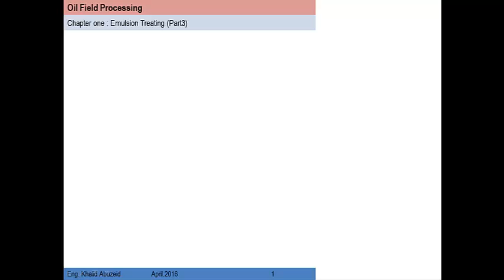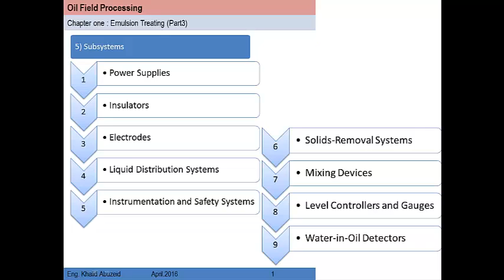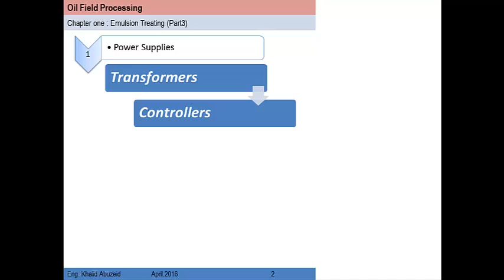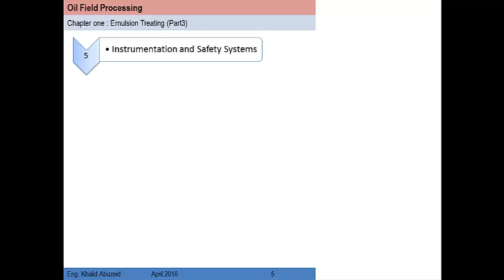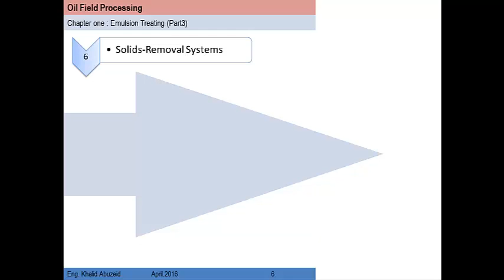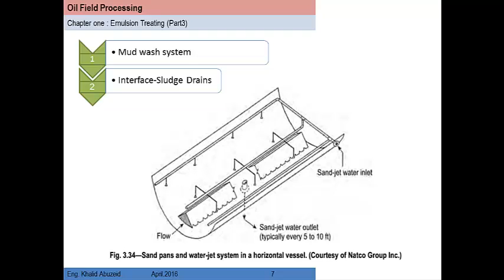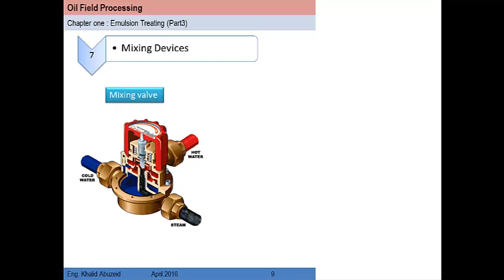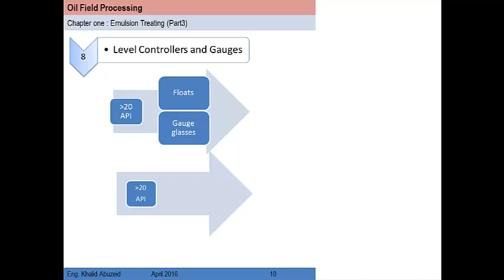Oil Field Processing Lectures ( Emulsion Treating Part5 )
the 11th  lecture in this series of lectures created by Eng. Khalid Nasr Abuzeid to explain oil & Gas Processing

in this lecture we will talk about  emulsion and wet crude